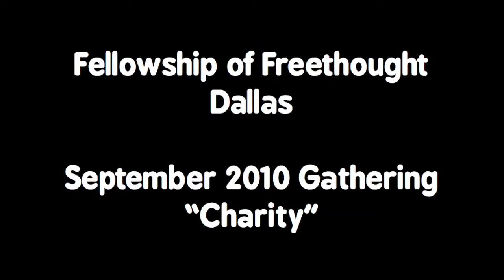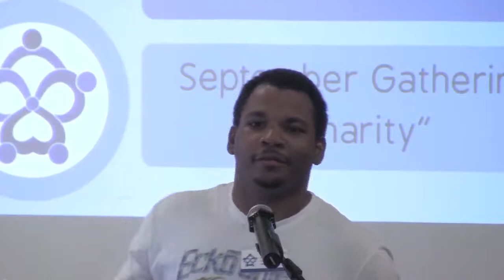Welcome & Introduction — "Charity"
Gathering — September 2010 — "Charity"

Alix Jules welcomes everyone, and introduces the topic of the day:  "Charity".